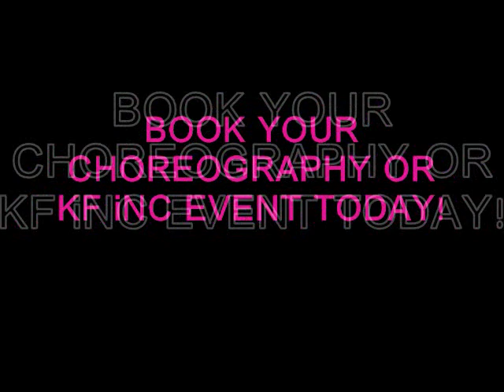Kimberly Fitch KF iNC Promo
KF iNC Events
Award Winning Choreography (Productions, Groups, Trio/Duo/Solos)
2 Day Dance Intensives
Dance Doctor
Choreo Labs
for more info & to book your event/choreo TODAY!